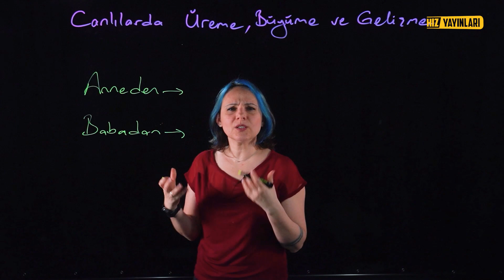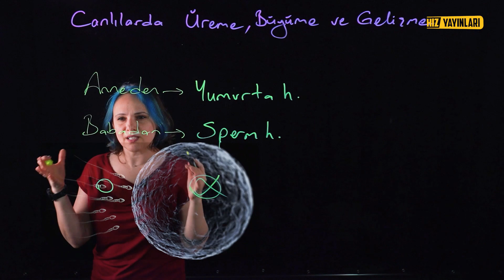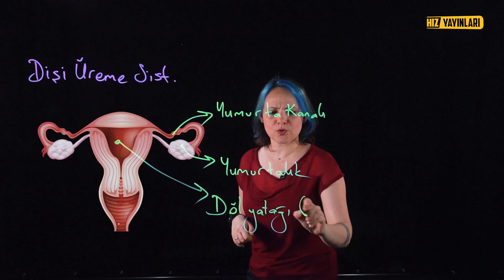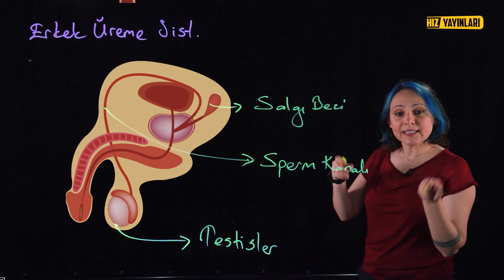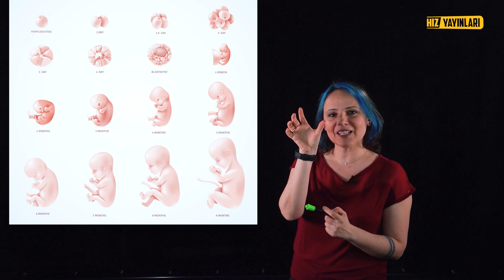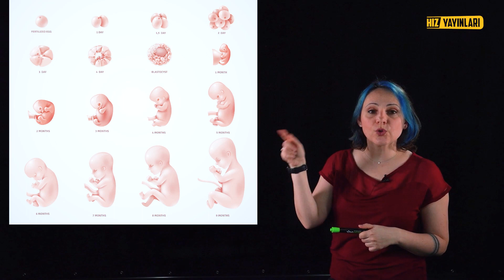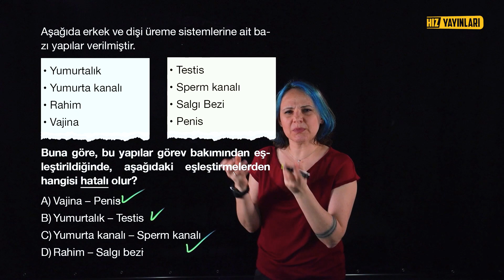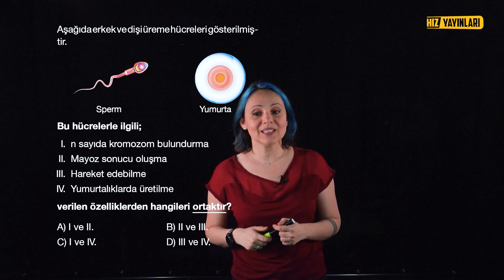İnsanda Üreme, Büyüme ve Gelişme Konu Anlatımı: 7. Sınıf Fen Bilimleri 6. Ünite #36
İnsanda üreme, büyüme ve gelişme konu anlatımı ve test çözümü ile 7. sınıf fen bilimleri 6. ünite (canlılarda üreme, büyüme ve gelişme) başlıyor. 7. sınıf fen bilimleri canlılarda üreme, büyüme ve gelişme konu anlatımı içeriğinin 1. bölümünde; insanda üremeyi sağlayan yapı ve organlar, üreme hücreleri, döllenme ve embriyonun gelişimi konuları sizleri bekliyor. Üreme nedir? Erkek ve dişi üreme sistemi nasıl çalışır? Döllenme nedir? Hamilelik sürecinde dikkat edilmesi gerekenler nelerdir? Tüm bu sorularınızın cevaplarını 7. sınıf fen bilimleri 6. ünite konu anlatımı içeriklerinin insanda üreme, büyüme ve gelişme bölümünde bulacaksınız. Uzaktan eğitim döneminde 8. sınıfa hazırlanan öğrenciler için, 7. sınıf fen bilimleri konuları, 7. sınıf fen test çözümleri; hocamız Esra Çevik Öğüt’ün konu anlatımı ve light board tekniği ile Türkiye'de lightboard ile ders anlatımının öncüsü Hız Yayınları Ortaokul kanalında sizlerle olacak.

7. sınıf testleri ve 7. sınıf konu anlatımı içerikleri online eğitim sürecinde ortaokul öğrencileri için sürerken, 7. sınıf fen 6. üniteyi full tekrar etmek isteyen öğrenciler için, 7. sınıf fen bilimleri 6. ünite konu anlatımı içeriğinde; erkek üreme sisteminden dişi üreme sistemine, sperm ve yumurtanın özelliklerinden regl döngüsü kavramına kadar tüm detayları bu içerikte bulacaksınız. Sezon boyunca LGS ve 8. sınıfa hazırlanan, fende zorlanan 7. sınıf öğrencileri için fen derslerimiz ile karşınızda olacağız. 7. sınıf fen bilimleri test sorularından örnek soru çözümleri dışında, 7. sınıf fen bilimleri konu anlatımının lightboard tekniği üzerinden yapıldığı dersler ile herkes fen bilimlerini kolaylıkla ve eğlenerek anlayacak!

👇 👇 Konuların zaman aralıkları burada: 👇 👇

• 00:00 İnsanda üremeyi sağlayan yapı ve organlar nelerdir?
• 02:42 Dişi üreme sistemi nedir?
• 07:01 Erkek üreme sistemi nedir?
• 08:29 Döllenme nedir?
• 11:53 Embriyonun gelişimi
• 13:21 Hamilelik süresince nelere dikkat edilmelidir?
• 16:50 7. sınıf insanda üreme, büyüme ve gelişme test çözümü

📚📚 Hız Yayınları 7. sınıf fen bilimleri soru bankası ile birlikte diğer tüm kitapları linkten hemen satın alın!

3. Ünite: Kuvvet ve Enerji

4. Ünite: Saf Madde ve Karışımlar

5. Ünite: Işığın Madde ile Etkileşimi